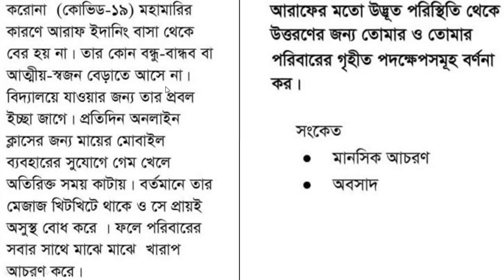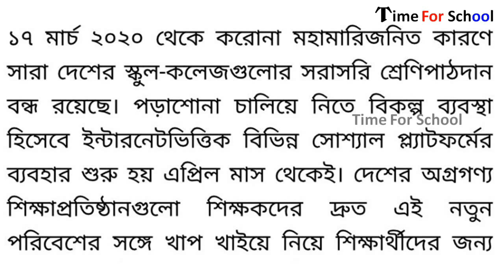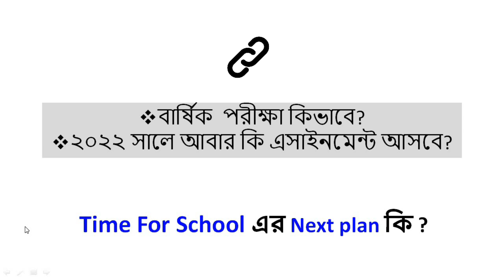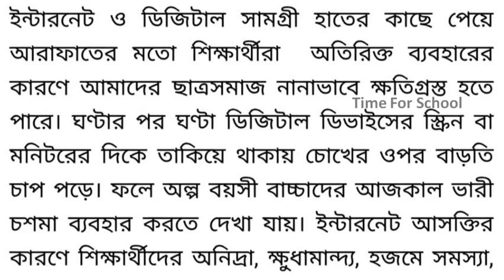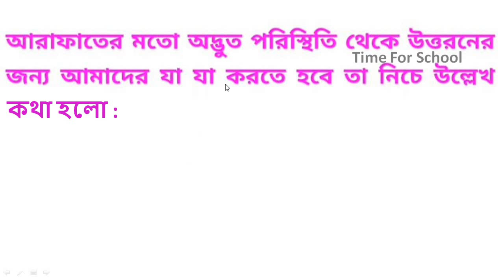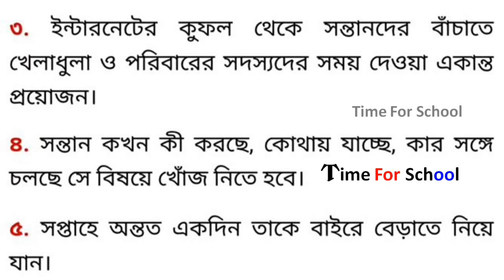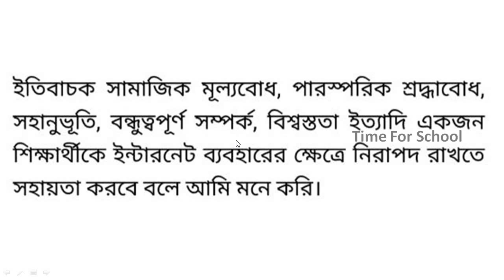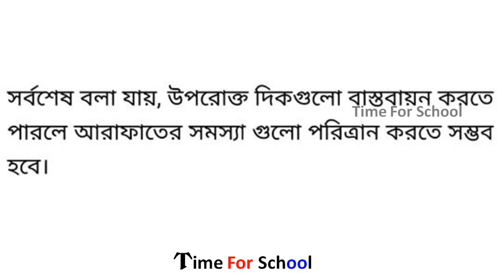Class 9 Sharirik Shikkha Assignment 21th Week || ৯ম শ্রেনির শারীরিক শিক্ষা || Physical Education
Class 9 Assignment 21th Week Sharirik Shikkha  || ৯ম শ্রেনির শারীরিক শিক্ষা || Physical Education

Class 9 Assignment Answer 2021 || Class 9 Assignment  21th week Answer 2021

🤝আমাদের সাথে যোগাযোগের কিছু শর্ত :
*তোমার যে জিনিসটা জানার প্রয়োজন সেটা সরাসরি আমাদের মেসেজ করে বলবে , অযথা Hi,Hello অথবা অন্য লেখা লেখবে না । এতে তোমাদের কাছে দ্রুত  সঠিক রিপ্লাই পাঠাতে পারবো ।
এতে যে সুবিধাগুলি হয় : তোমরা খুব দ্রুত প্রয়োজনীয় প্রশ্নের উওর পাবে। সেই  সাথে ঐ সময়ে আমরা আরেকজনকে রিপ্লাই দেওয়ারও সময় পাবো ।
আর দয়া করে অযথা কিছু আমাদের মেসেজ পঠিয়ো না ।